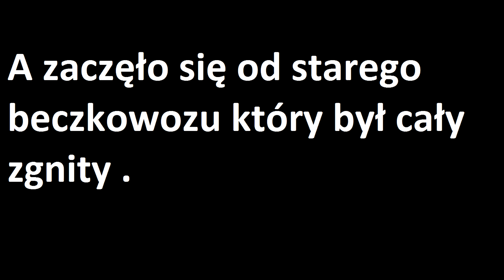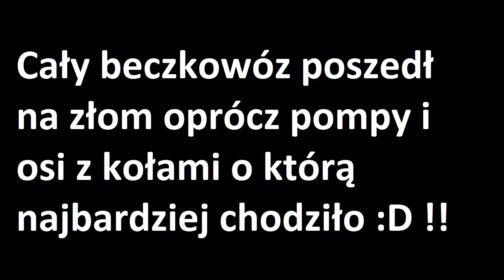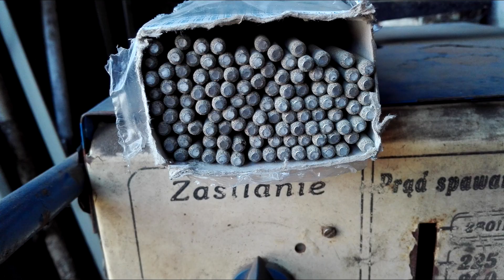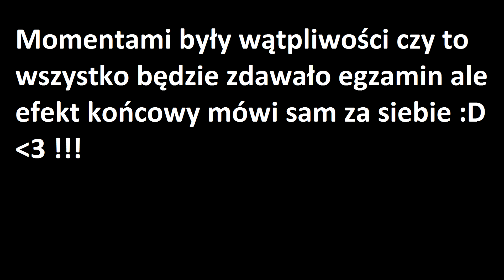Budowa Przyczepy Jednoosiowej Od Podstaw :)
Przyczepę zbudowaliśmy głównie do wywozu obornika ale posłuży też do przewozu zboża od kombajnu do domu :) !!
Myślę że filmik się podobał i przyczepa również :)